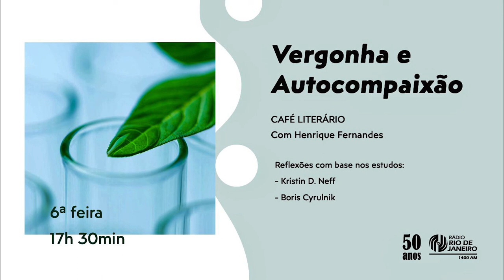Vergonha e Autocompaixão - Café Literário